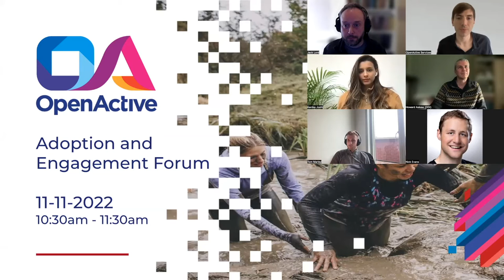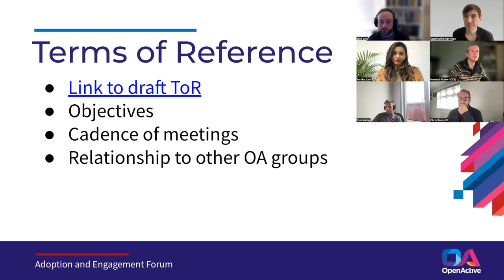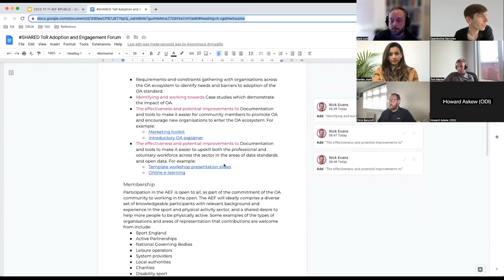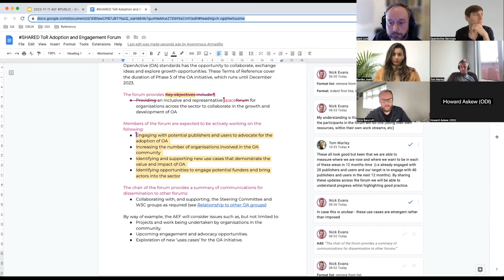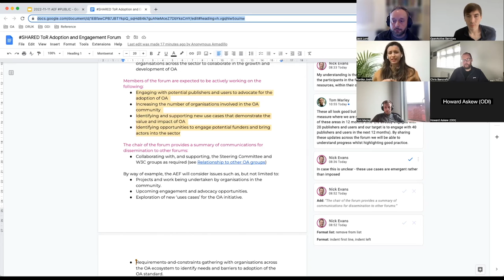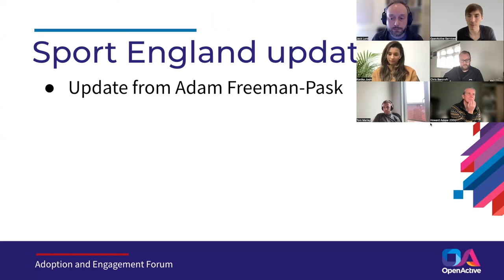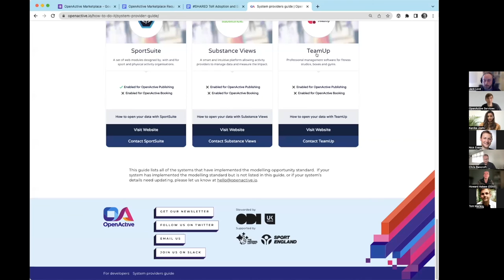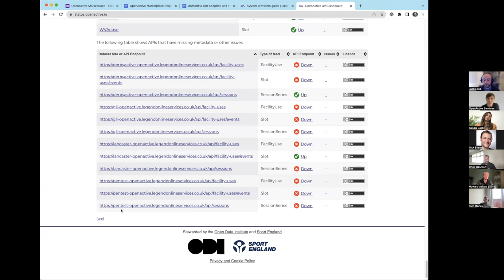OpenActive Adoption and Engagement Forum Meeting - Friday 11 November 2022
Recording of the OpenActive Adoption and Engagement Forum (AEF) meeting which was held on Friday 11 November. The AEF is open for anyone to join and brings together everyone involved in advocating for OpenActive.